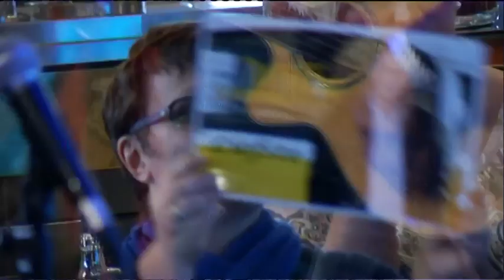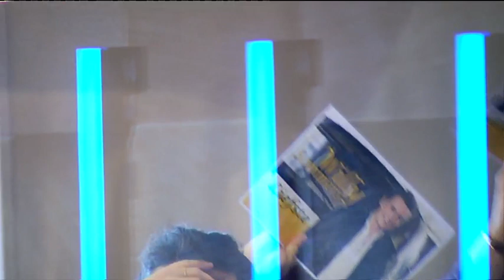Willy Sommers - Liefste